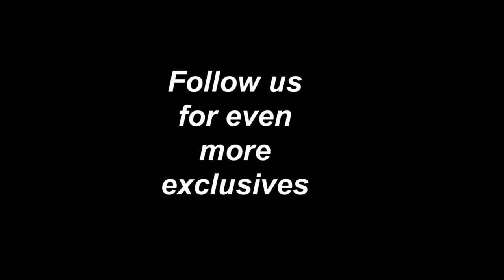How are Grammar Schools Different to Comprehensives?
Dr Chris Pyle, head of Lancaster Royal Grammar School, talks about why he thinks grammar schools are just the same as any other.